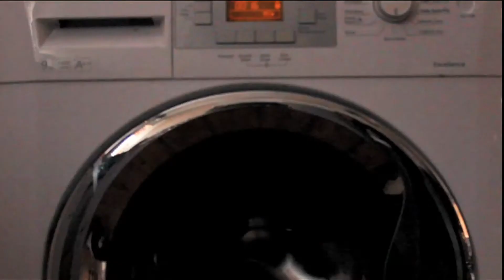Vanish ACTUAL FINAL FINAL